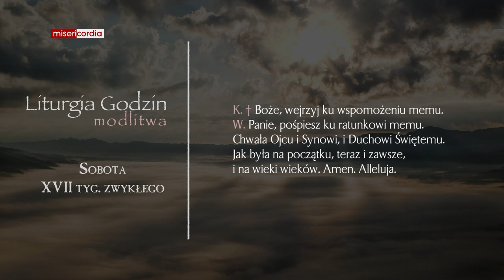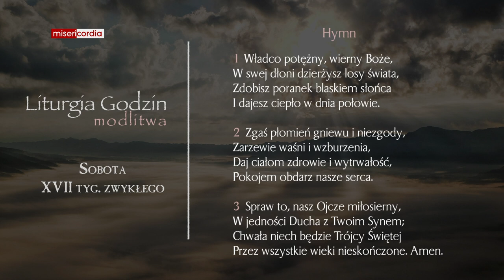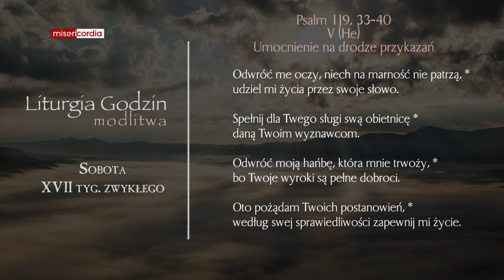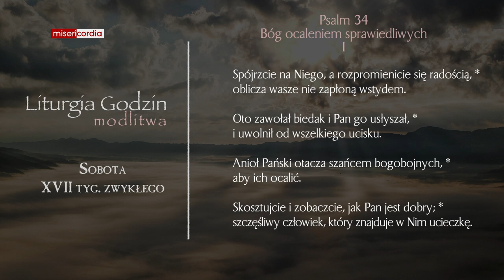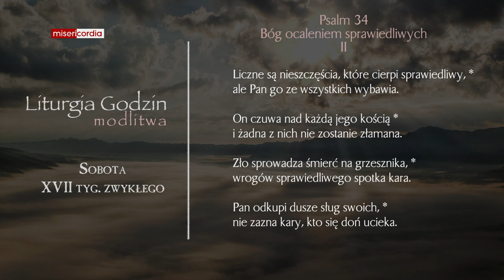Liturgia Godzin | Modlitwa Południowa | Sobota, XVII tyg. zwykłego